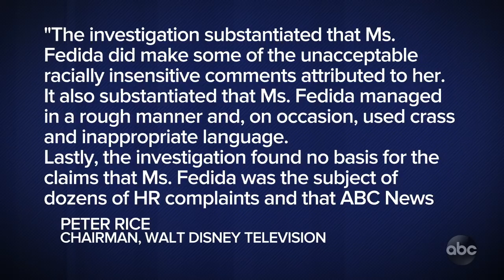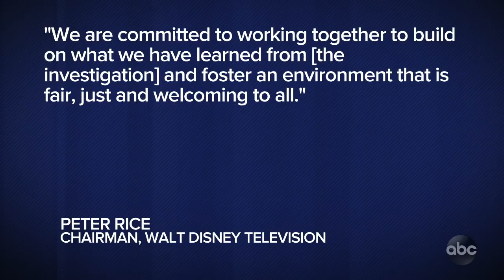ABC News Exec Barbara Fedida Will Not Return Following Probe into Alleged Racial Comments | The View